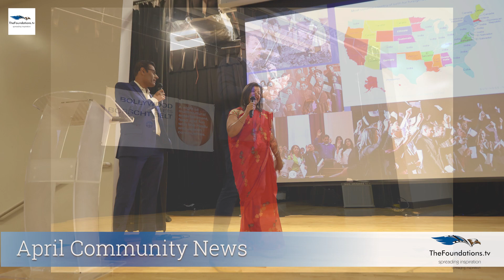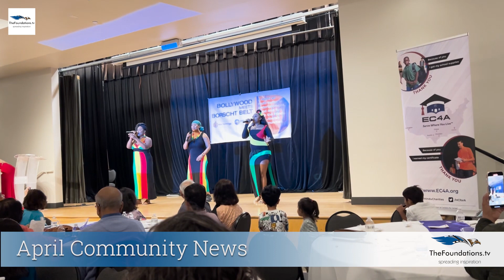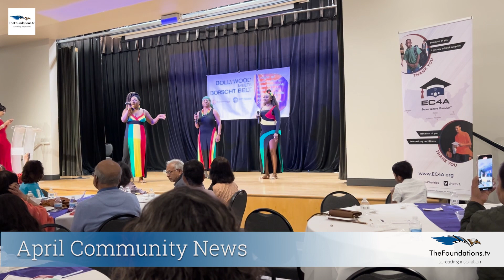Bollywood Meets Borscht Belt 2024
Bollywood Meets Borscht Belt (BMBB) event was a unique partnership between the Jewish and Hindu communities in Austin. This family-friendly, cultural extravaganza organized by event partners Shalom Austin and HC4A, successfully united communities through a shared goal of making a significant difference.
On April 21, this event was joined by the African American Youth Harvest Foundation reflecting the diverse fabric of Austin. This year’s initiative focused on supporting over 1,600 children to provide essential school supplies.
Jewish, Hindu, and African American communities shared the stage at the BMBB event showcasing how diverse cultures can come together for a common purpose.
The fundraising segment included powerful stories from individuals whose lives have been dramatically changed through acts of generosity and service. Following this powerful start, a local family, beneficiaries of the school supplies drive coordinated by Hindu Charities for America (HC4A), took the stage.
The event also featured performances that captivated the audience, from African American Youth Harvest Foundation’s soulful songs and R&B tunes to UT Austin Bhangra Team’s energetic Bhangra moves, and Saiva Foundation’s Indian Medley.
Here are a few glimpses of the entertainment segment that followed.